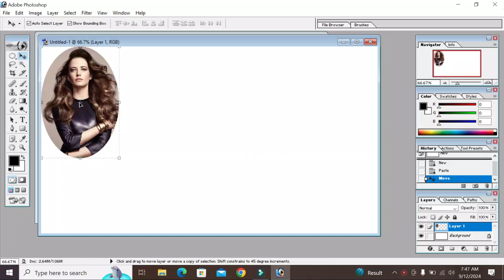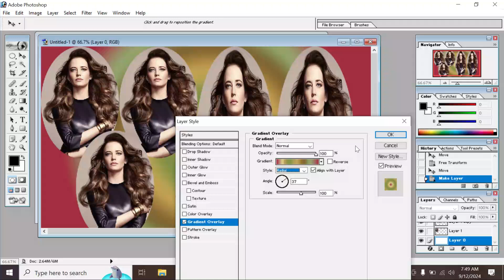Portrait Video Nanny Canon EosR5 + RF85 f1.2L DS